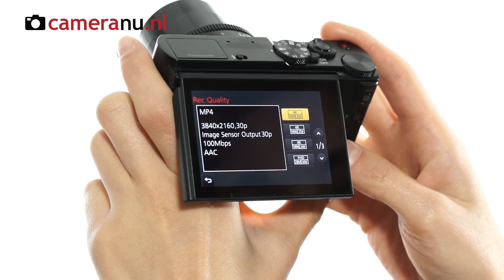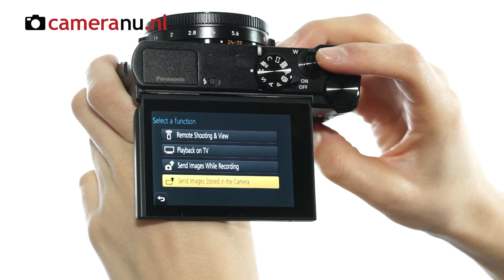Panasonic Lumix DMC-LX15 compact camera